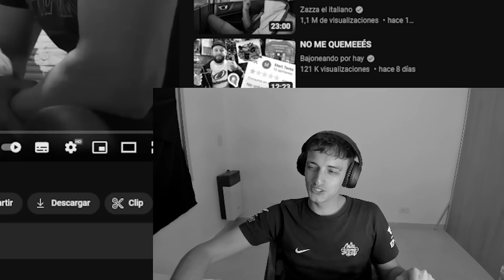PROTEGE A LOS QUE VAN A COMPRAR DR0G4 😮